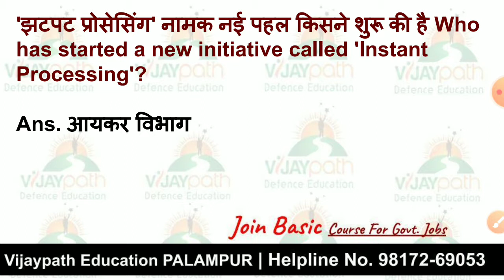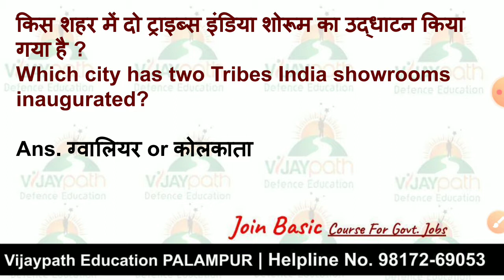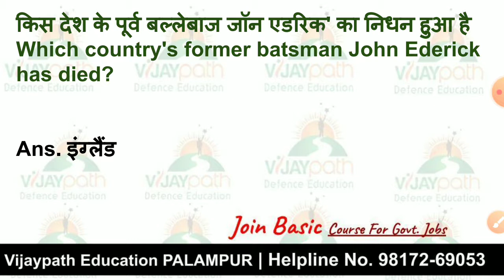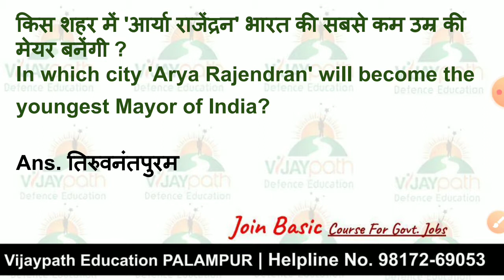Current_Affairs_29_DEC_